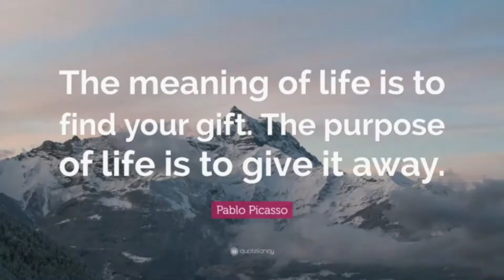Buffalo Jr Sabres 15U 02/09/2019........ let it be fun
Buffalo Jr Sabres 2003 15U Team - Some Fun Times